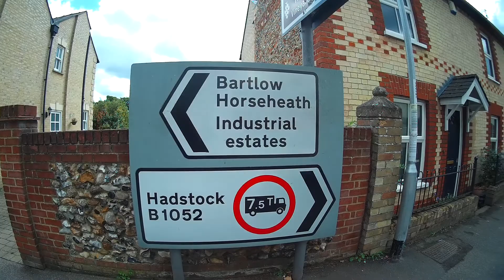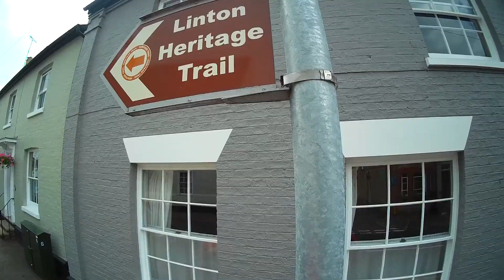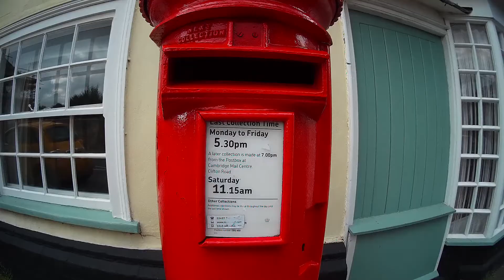Linton, Cambridgeshire .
This is the village of Linton, Cambridge, Cambridgeshire, CB21

Filmed using Iconntechs Action camera, Samsung WB5500, Motorola MotoG, edited with Shotcut.